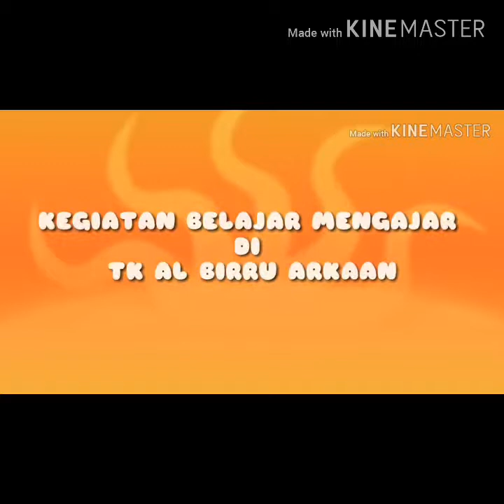Anak tk albirru arkaan melukis dengan menggunakan pewarna makanan 720p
Melukis adalah salah satu kegiatan favorit anak anak karena mereka sangat senang sekali meng explore berbagai macam warna.